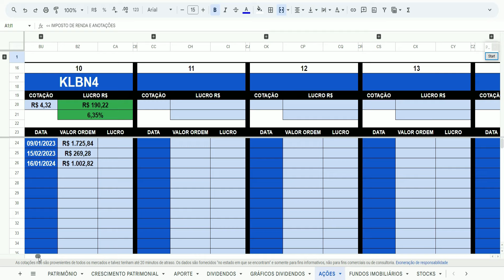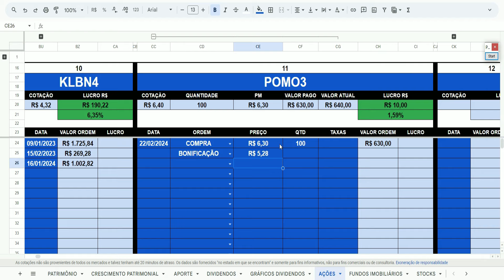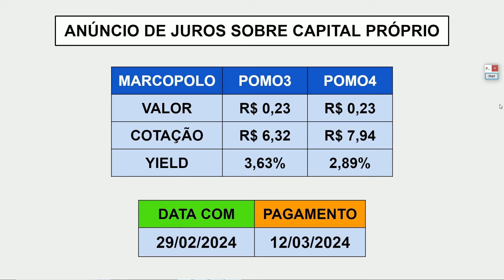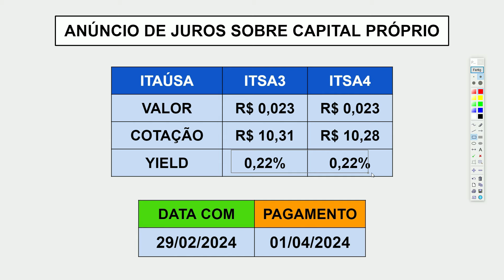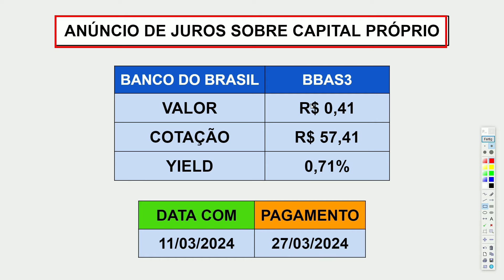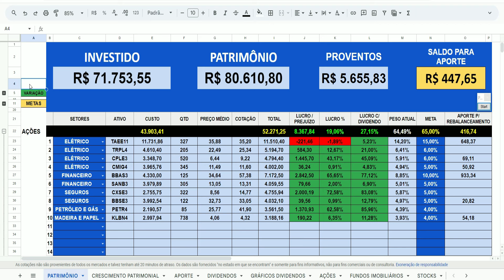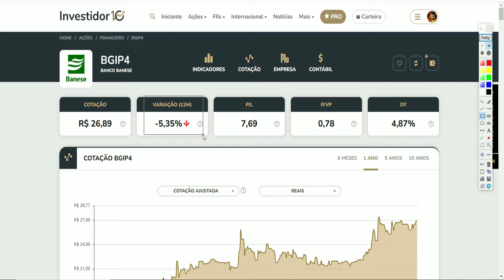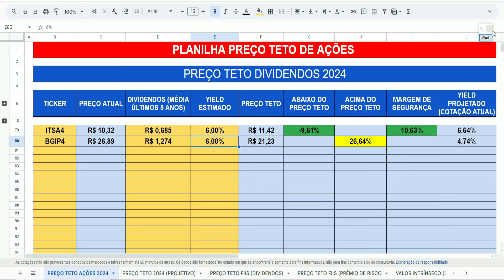MEGA BONIFICAÇÃO de 20% e NOVOS ANÚNCIOS DE DIVIDENDOS | 6 AÇÕES para receber DIVIDENDOS em 2024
1- PLANILHA DE INVESTIMENTOS EM AÇÕES, FIIS, BDR, ETF BR, CRIPTOMOEDAS e RENDA FIXA 👇

2- PLANILHA DE INVESTIMENTOS NO BRASIL E EXTERIOR (AÇÕES, FIIS, STOCKS, REITS, ETF EUA, CRIPTOMOEDAS E RENDA FIXA) 👇

No vídeo de hoje vamos falar sobre 6 ações que anunciaram dividendos recentemente e a data com ainda se encontra em aberto.

Grandes dividendos e bonificação de 20%.

Ações citadas no vídeo:

1- MARCOPOLO (POMO3 e POMO4)
2- ITAÚSA (ITSA3 e ITSA4)
3- B3 (B3SA3)
4- M. DIAS BRANCO (MDIA3)
5- BANCO DO BRASIL (BBAS3)
6- BANCO BANESE (BGIP3 e BGIP4)